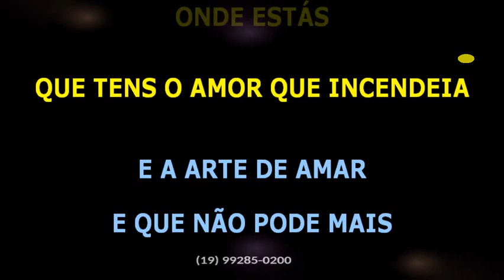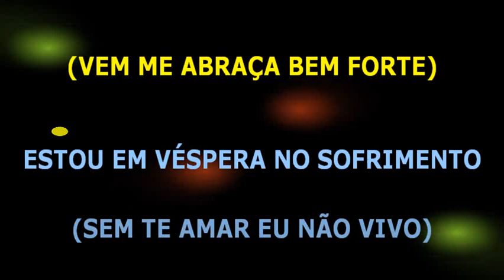Banda Caferana Melodia Um lance